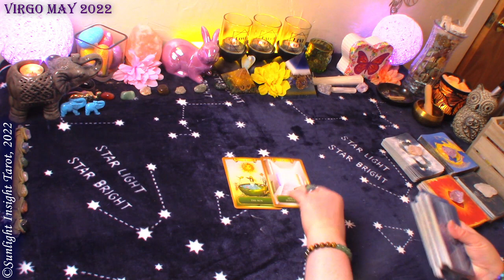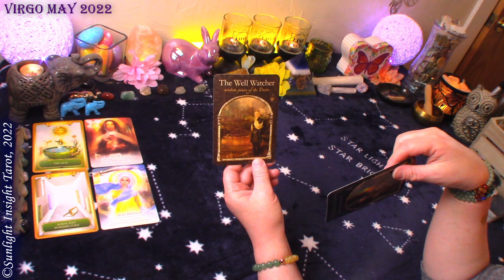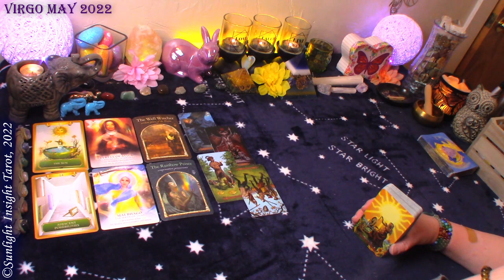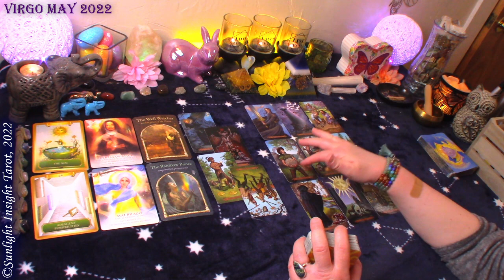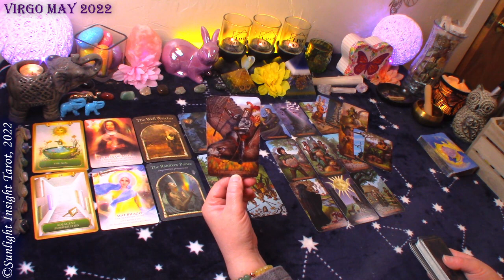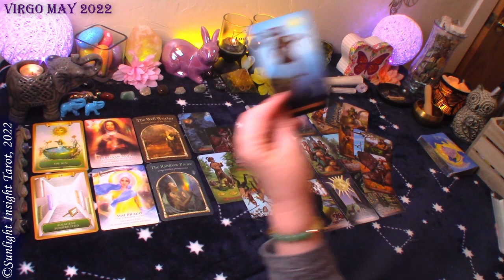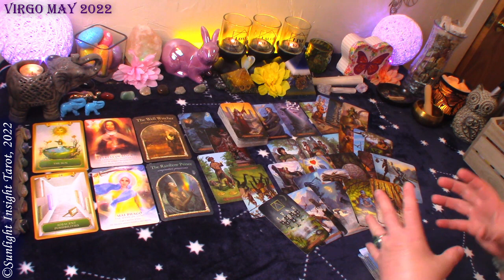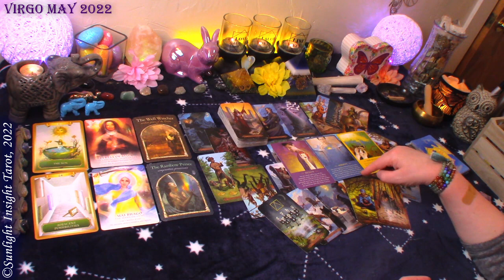Virgo *Pure Happiness & Big Gifts From Above, New Love & Newfound Success* May 2022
Virgo Tarot Oracle Reading for May 2022. A look at all energies at this time with advice/guidance from the universe/spirit. This is a general collective tarot reading for the zodiac sign of Virgo Sun, Moon, Rising and Venus.🙏

Virgo *Pure Happiness is Being Handed to You From Above But You Need To Let Go First* May 2022

⌛TIMESTAMPS⌛
0:00 Virgo May 2022
0:30 Virgo May 2022 Oracle Reading
5:40 Virgo May 2022 Tarot Reading

Mary F.

Energy Oracle
Divine Feminine Oracle
Wisdom of the Hidden Realms Oracle
Spirit Messages Oracle
Mystic Dreamer Tarot
Spellcaster’s Tarot
Original Rider Waite Tarot
-10" Selfie Ring Light w Tripod Stand & Cell Phone Holder